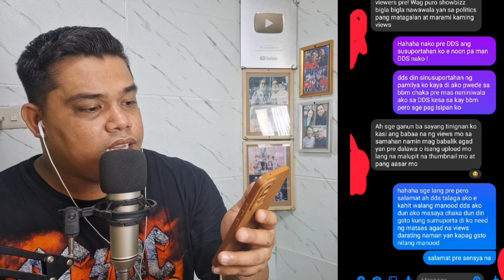BASTE DUTERTE BIN4STOS NG SIKAT NA ACTOR❗️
TVJ DEPENDER'S